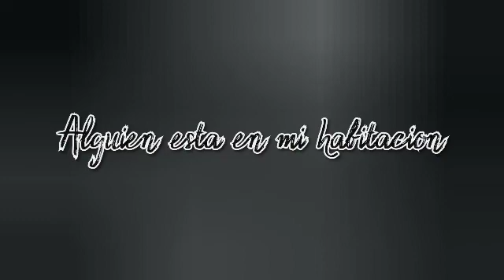Extraña sicofonia en la habitacion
Mi amiga Osmhara carrasco me compartio una extraña sicofonia en su habitacion. al eschucharla me dejo helado y tu que eschuchas.